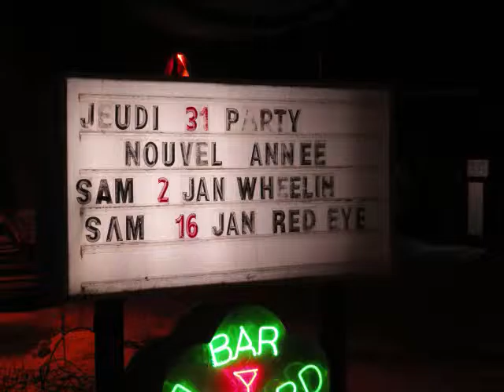Red Eye 16jan16 Rawdon Inn BALLROOM BLITZ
video =SOLORAMA= 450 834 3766